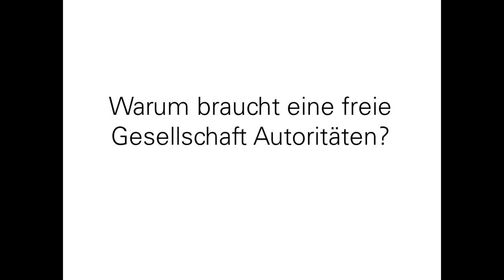Staat und Autorität: Warum braucht eine freie Gesellschaft Autoritäten?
Immer mehr Menschen erklären sich zu sogenannten „Reichsbürgern“. Sie erkennen die staatliche Autorität nicht an und widersetzen sich polizeilichen Anordnungen – auch mit Gewalt und Todesfolgen. Der Konflikt  zwischen Trägern staatlicher Autorität und denjenigen, die sie anerkennen müssen, spitzt sich zu. Neu ist das nicht.
Wir haben die Landtagsabgeordneten Prof. Dr. Winfried Bausback (CSU), Katharina Schulze (Bündnis 90/Die Grünen) und Eva Gottstein (Freie Wähler) gefragt: Warum brauchen wir als freie Gesellschaft Autoritäten?

Erstellt von Julia Haas.